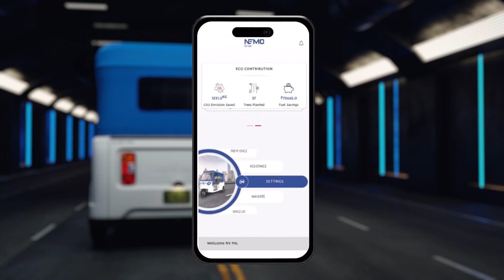ದೇಶದ ನಂ.1 ಇ-ಆಟೋ ಜೊತೆಗೆ ಮೆಟಲ್‌ನ ಶಕ್ತಿ. ಆಯ್ಕೆ‌ಮಾಡಿ‌ ಎಲೆಕ್ಟ್ರಿಕ್, ಆಯ್ಕೆಮಾಡಿ Treo!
ಮೆಟಲ್‌ನ ಶಕ್ತಿಯು ಪ್ರತಿ ಪ್ರಯಾಣವನ್ನು ಶಕ್ತಿಯುತವಾಗಿಸುತ್ತದೆ !
Treo ದೇಶದ ನಂಬರ್ 1 ಇ-ಆಟೋ ಏಕೆ ಆಗಿದೆ ಎಂದು ತಿಳಿಯಿರಿ,

ಇದರೊಂದಿಗೆ ನೀವು ಹೆಚ್ಚಿನ ಸ್ಥಳಾವಕಾಶ, ಸೌಕರ್ಯ ಮತ್ತು ಉತ್ತಮ ತಂತ್ರಜ್ಞಾನದ ಪ್ರಯೋಜನವನ್ನು ಪಡೆಯುತ್ತೀರಿ.

ಹಾಗಾಗಿ ಯೋಚಿಸಬೇಡಿ, ಆಯ್ಕೆ‌ಮಾಡಿ‌ ಎಲೆಕ್ಟ್ರಿಕ್, ಆಯ್ಕೆಮಾಡಿ Treo!